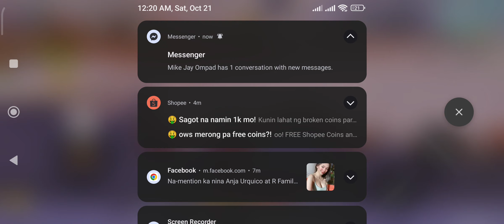Part 2 Gameplay of Welcome Map for Undead Siege - Hard Mode With Random Squads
There are also many people who can upload videos in season 9 and there is part 3 in undead siege but it is more difficult.